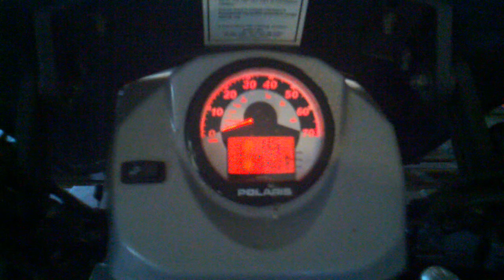ATV Ride 22 May 2011. in Pulaski, NY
Took a quick ride out on the backside of our property tonight. Sorry its so shaky. One handed filming and steering SUCKS!